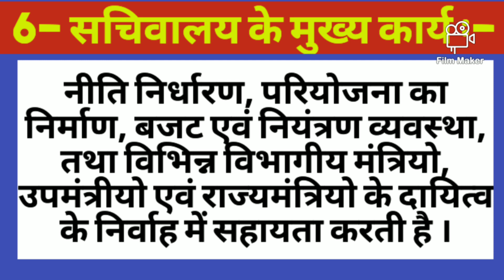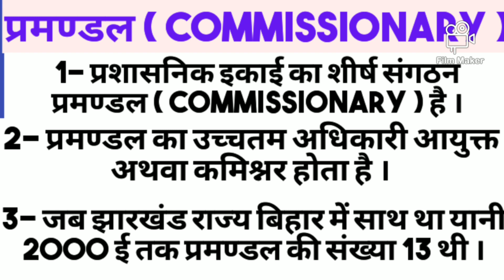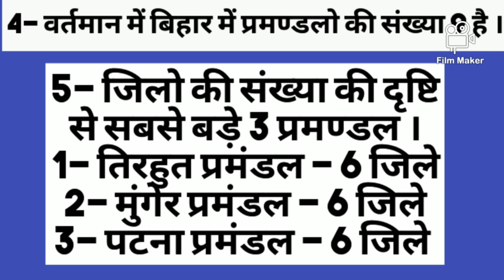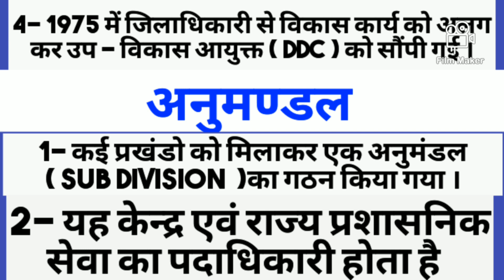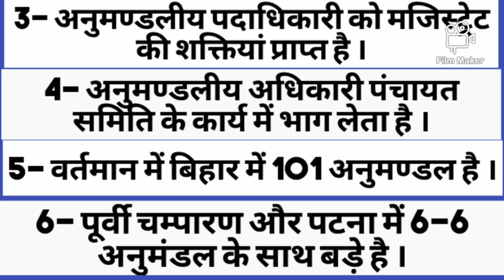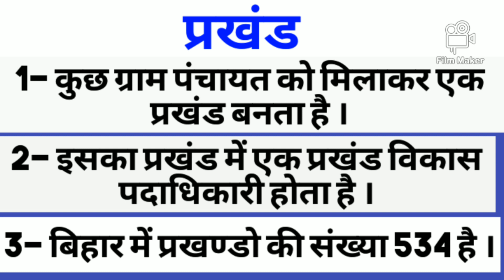Bihar special 200 topic का topic 18 सचिवालय / प्रमण्डल / जिला / अनुमण्डल / प्रखंड / 68 bpsc pt Bssc